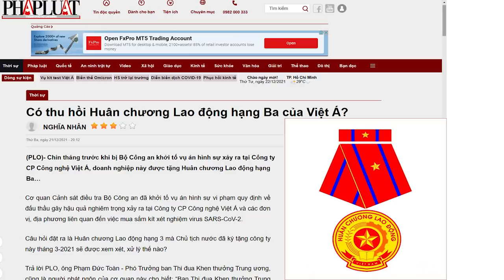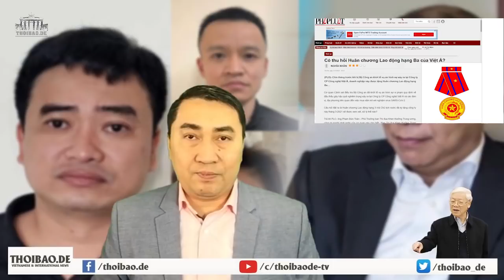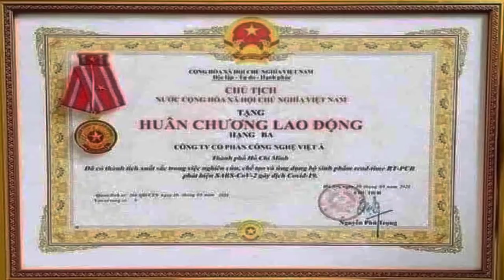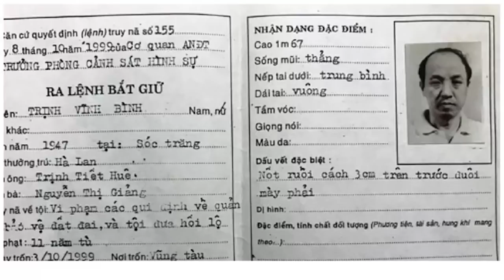Scandal Việt Á và… trận chiến dưới… gầm bàn